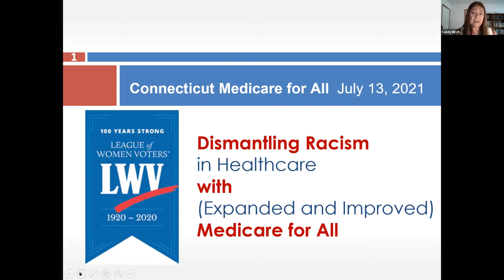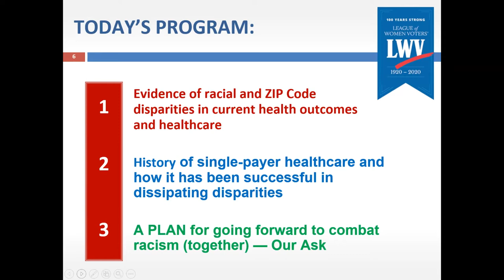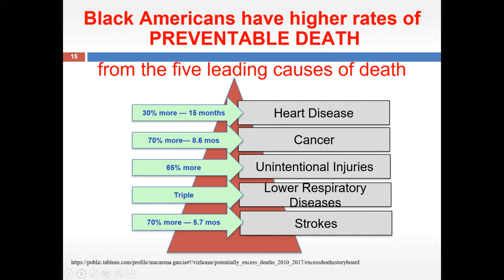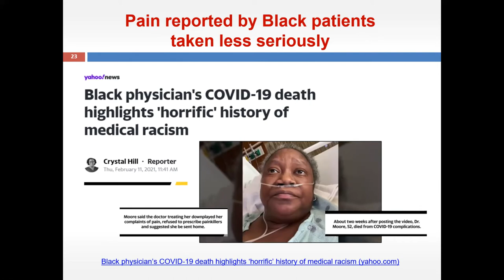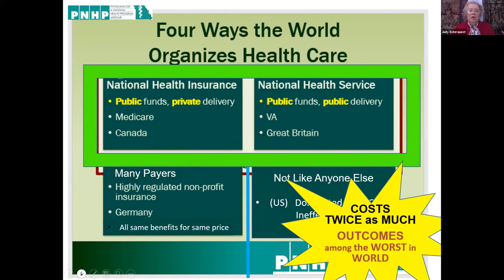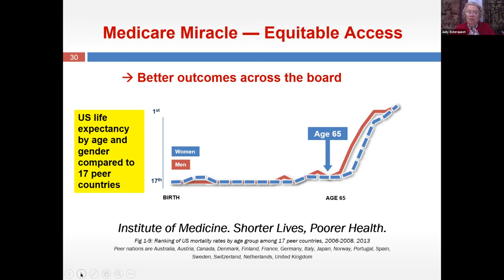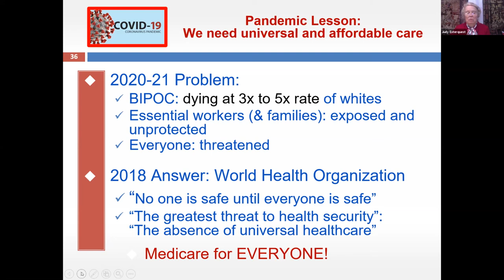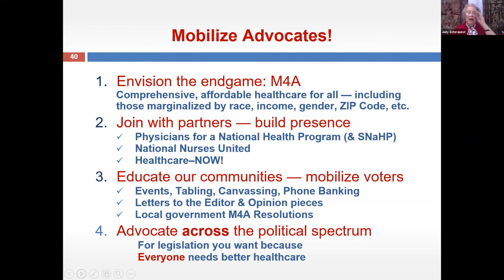July 13 2021 Medicare for All CT meeting: Candy Birch, Judy Esterquist, Barbara Pearson - LWV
Presentation "Dismantling Racism in Healthcare with (improved and expanded) Medicare for All" by League of Women Voters members Barbara Pearson, Candy Birch, and Judy Esterquist, as part of the Medicare for All CT monthly meeting on July 13, 2021.